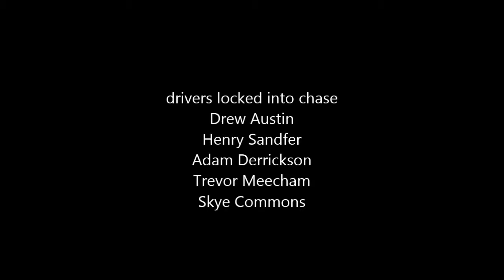INORL CVS S2R20 'Pocono'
we conclude the 20th weekend with the Coke Vanilla's best who will grab the win here in Kyle Sosnoski's back yard